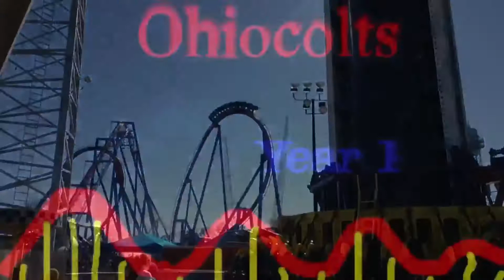I'm Next (12/18/14 - Day 273)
I go to school and then start feeling sick like everybody else.